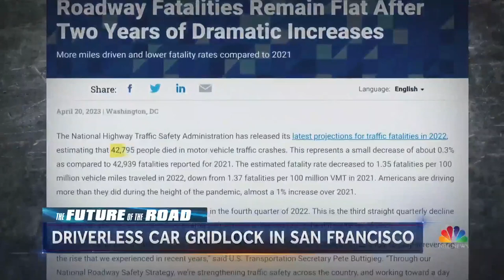Driverless cars creating traffic jams in San Francisco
In San Francisco, where two major companies are testing driverless taxis, some local officials are reporting that the vehicles have caused a number of issues, including rolling into fire scenes and running over hoses. NBC News’ Jake Ward reports.